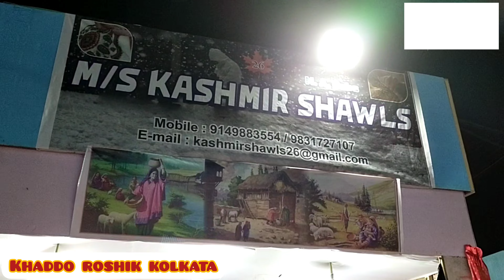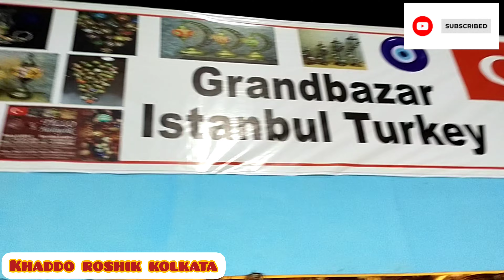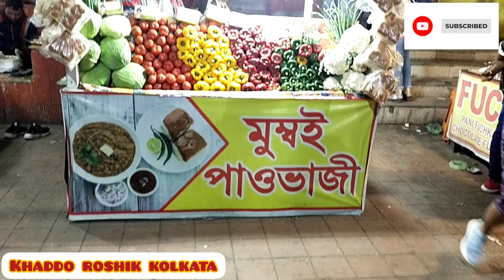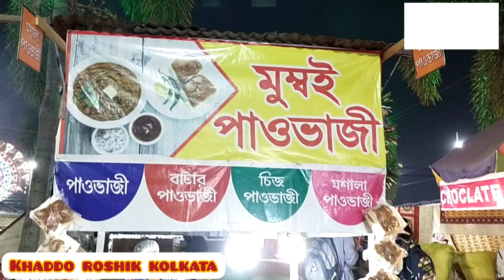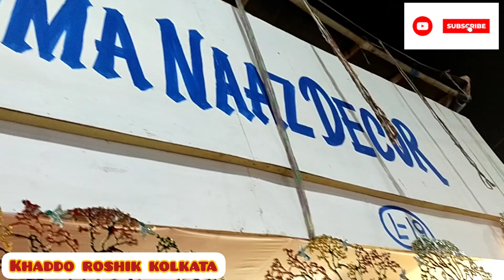Bidhannagar Mela 2022-2023 || Karunamoyee central park kolkata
Creator 🛑 Debanita chakraborty

Voice 🛑 Debanita chakraborty

Editing 🛑 Debanita chakraborty

Cameraman 🔴 Mr Chakraborty

13th december to 4th january open.

Bidyut bhaban opposite (Land mark)